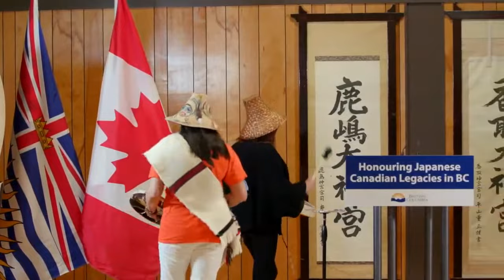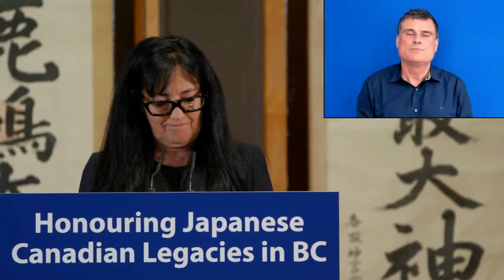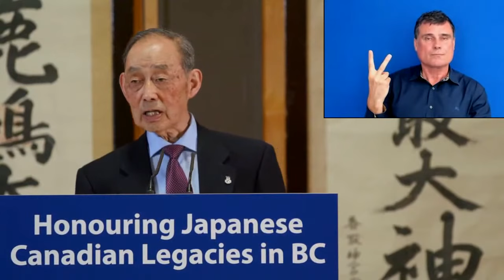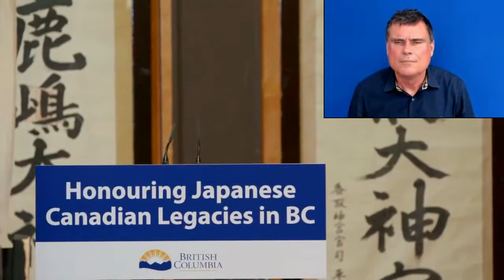Honouring Japanese Canadian Legacies in BC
Join Premier John Horgan, Rachna Singh, Parliamentary Secretary for Anti-Racism Initiatives, Kelly Greene, MLA for Richmond-Steveston, and representatives from the National Association of Japanese Canadians for an announcement about the Japanese-Canadian community.